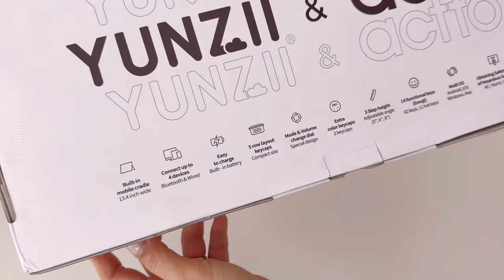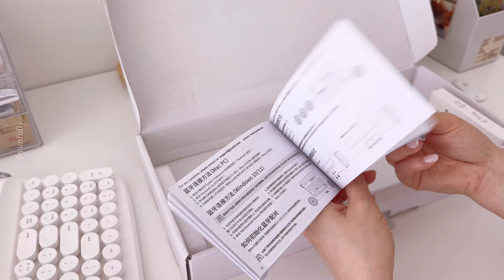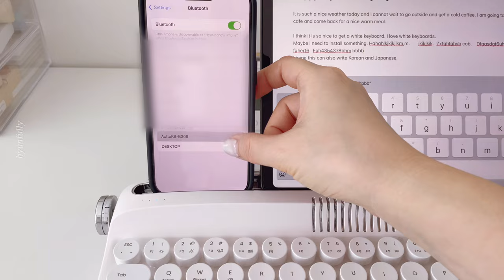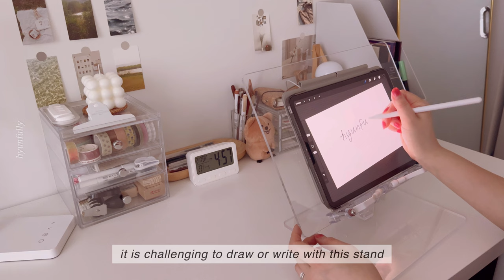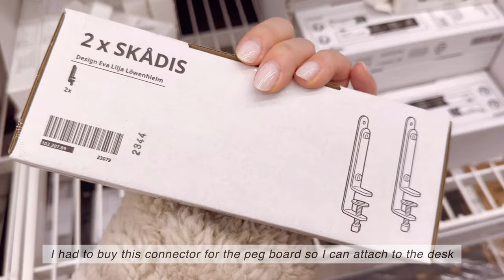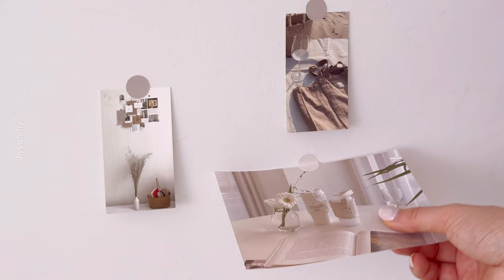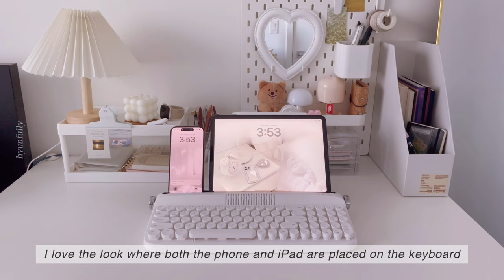Desk tour and makeover 2024✨| ikea haul | new retro keyboard unboxing | pinterest inspired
Time stamps:

0:00 - preview
0:16 - intro
0:23 - keyboard unboxing and review
3:07 - desk decor unboxing - nordic lamp, white organizer, etc
4:56 - cherry flower cup unboxing
5:14 - desk decor unboxing - sunflower cup, heart mirror, hello kitty clips, mushroom lamp
6:57 - acrylic height adjustable book stand
8:05 - ikea shopping
8:30 - ikea haul
9:04 - ikea unboxing
9:51 - cleaning my desk
10:06 - ikea pegboard assemble and installation
10:29 - decorating pegboard
11:07 - decorating my desk
12:28 - final look!

Hello, in this video I will be unboxing a yunzii keyboard, unboxing desk items from Aliexpress, Temu, and Amazon, unboxing ikea pegboard, and setting up my desk into a Pinterest-inspired cozy desk. I always wanted to install the pegboard and I love how it turned out!

Links to the items are listed below:

Yunzii B309 Snow White keyboard
Heart mirror
Acrylic book stand
Cream pudding pen holder
Pink heart clip
Cute pink tulip pen holder
White desk organizer
Cherry and flower cup
Flower cloud coffee mug

Heart mirror
Acrylic book stand

Nordic pleated table lamp
Hello Kitty clip
Mini mushroom table lamp

IKEA Skadis pegboard series